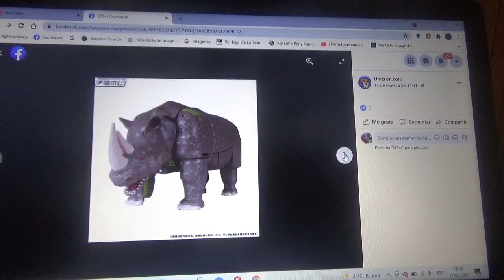Imágenes de Transformers Kingdom War For Cybertron Rhinox